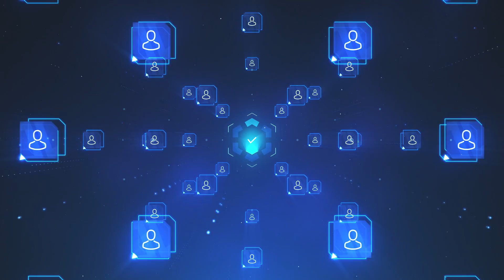ЧТО ПРО ИГРОКИ ТВОРЯТ В МАТЧМЕЙКИНГЕ?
В прошлой демке стало интересно, что будет, если про игрок зайдет в матчмейкинг. Будет ли он играть по фану или останется таким же жестким? Elige показал как ведет себя в такой незначительной игре. Постарался сделать ролик информативным, дабы после просмотра было немного профита. Смотрим демку элайджа или как играет elige в мм.

CONFIG (напиши в сообщения группы это - !cfg )